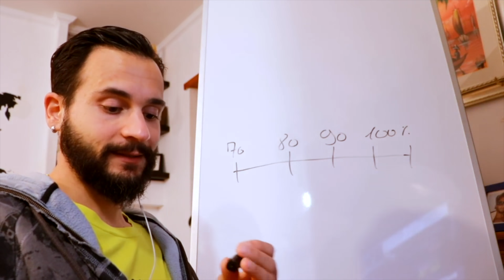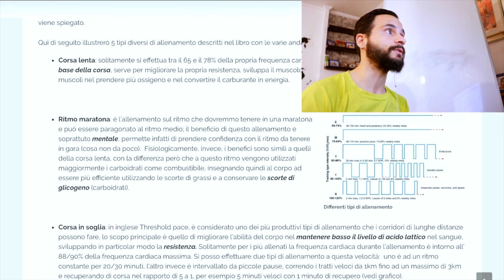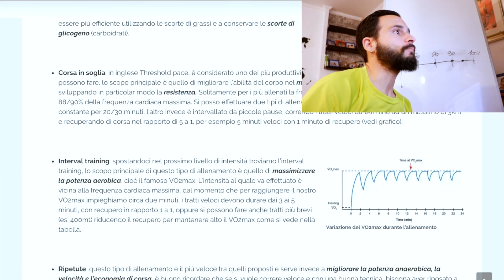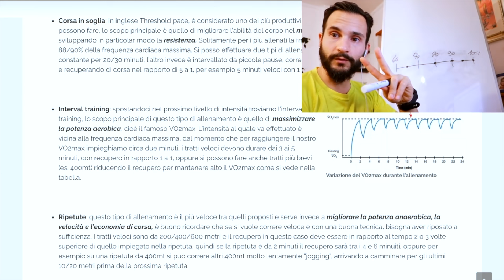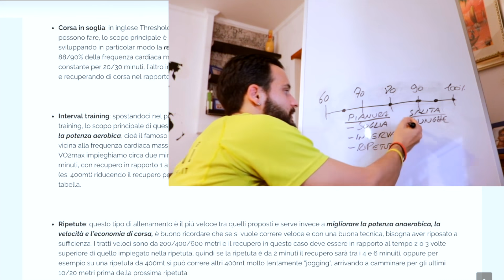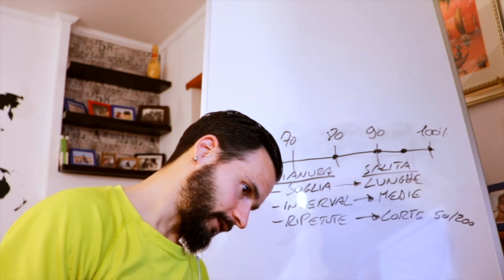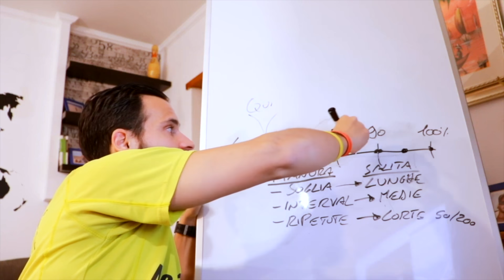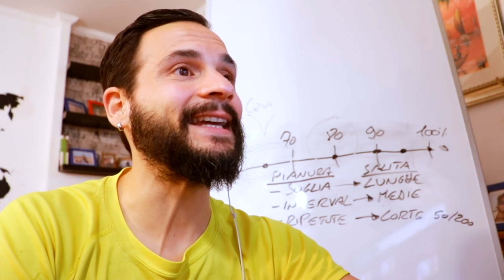RUNNING: Ripetute - Interval - Corsa in Soglia - Ripetute in Salita - Ritmo Medio - Corsa Lenta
Tutto quello che devi sapere sui mezzi di allenamento: ripetute, interval training, corsa in soglia, ripetute in salita, ritmo medio, corsa lenta...
In questo video spiego nel dettaglio i mezzi di allenamento che puoi utilizzare per affrontare al meglio le tue prossime gare, dalla 10 km, mezza maratona, maratona fino al trail running.
Questa lezione è stata registrata durante una diretta del mio corso Online, dove alleno persone a distanza in tutta Italia, trovi maggiori informazioni a questo vi ricordo che è in offerta fino al 25 dicembre scontato del 20% inserendo il codice coupon SCONTONATALE al momento dell'acquisto.

➡️ SE VUOI ESSERE ALLENATO DA ME:
- Assistenza giornaliera
- Una lezione in diretta ogni settimana

➡️ SEGUI IL MIO CORSO DI CORSA ONLINE:
- 50 video della durata di circa 10 minuti
- Tabelle di allenamento per ogni obiettivo

COSA USO QUOTIDIANAMENTE*** o quasi

Il mio OROLOGIO
I miei OCCHIALI
I migliori CALZINI per correre
Le mie SCARPE preferite DA STRADA
Le mie SCARPE preferite DA TRAIL
VIBRAM Fivefingers V-RUN
Il mio ZAINO da TRAIL

LINK SOCIAL